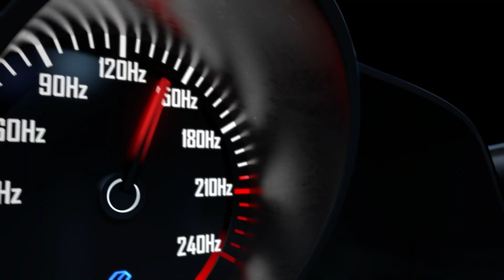Odyssey TCR Series | Powered by VSR - Road America - Pályabemutató (Pálla Balázs)